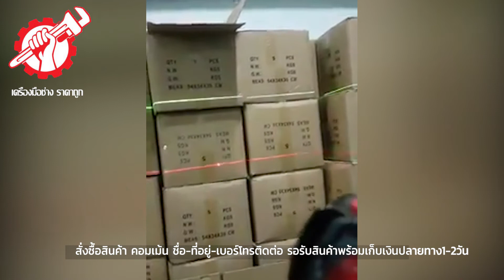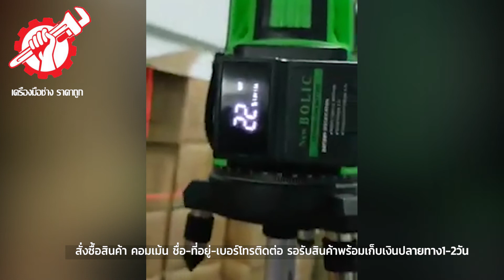🔴เครื่องวัดระยะด้วยเลเซอร์ สีเขียว-แดง เลเซอร์ภายใน 5 เส้น วัดนอกวัดในได้